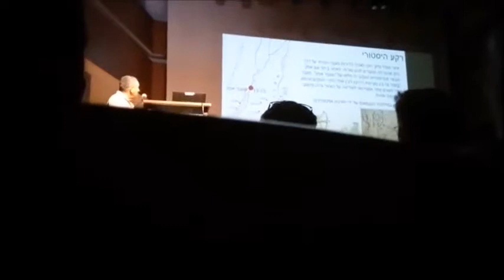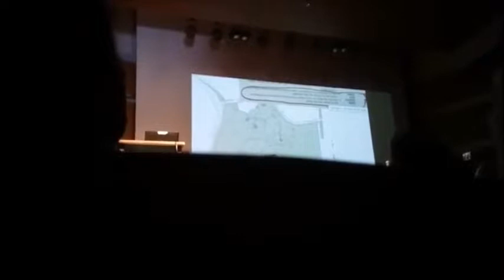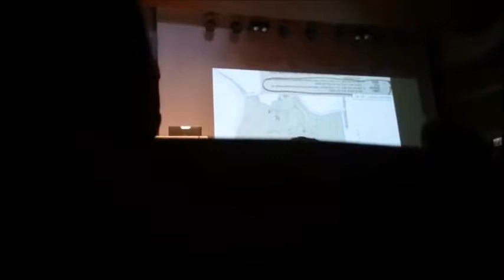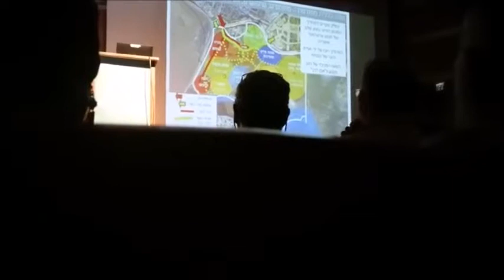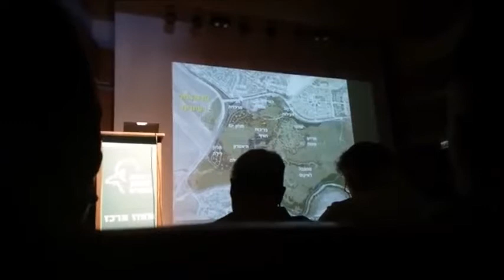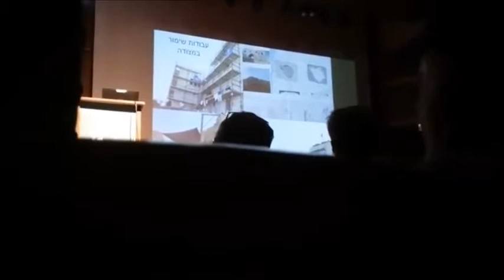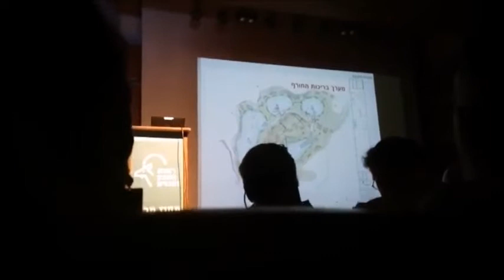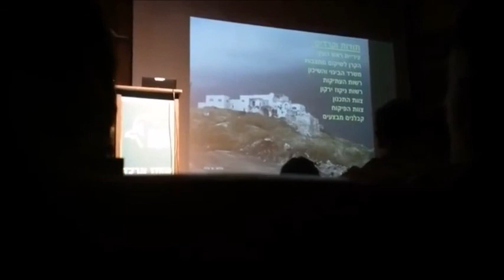מודי אורון: פיתוח ושימור הגן הלאומי מגדל צדק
מודי אורון, רשות הטבע והגנים : פיתוח ושימור הגן הלאומי מגדל צדק